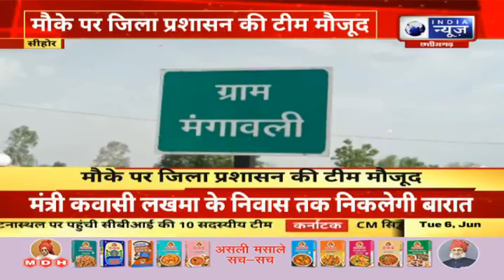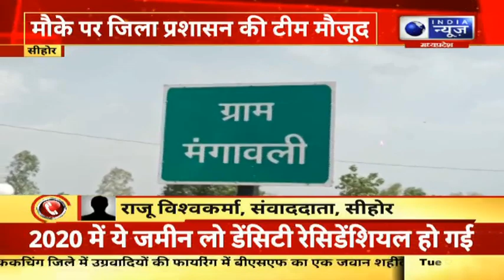sihor news : तीन साल की बच्ची बोर में गिरी | India News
India News madhya pradesh chhattisgarh provide you each and every Breaking of madhya pradesh and chhattisgarh news. India News is a popular Hindi News Channel which aims to provide important yet factful news to its viewers. The vision of the channel is "Desh Ki Dhadhkan" - the promise of keeping each individual ahead and informed. India News is best defined as a responsible channel with a fair and balanced approach that combines prompt reporting with insightful analysis of news and current affairs..

India News is a Hindi channel which is dedicated to keep the common man updated about the nation as well as about other regions of the nation such as Madhya Pradesh , Chhattisgarh , Uttar Pradesh , Uttarakhand , Rajasthan , Haryana ,etc. And not only this but India News has a wide variety of genres such as for Sports, Entertainment, Astrology, etc.

Here, on this particular channel i.e. India News MPCG the focus is on to keep updated on the news of Madhya Pradesh and Chhattisgarh.